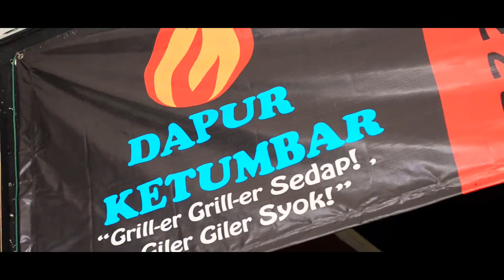Usahawan Johor : Dapur Ketumbar